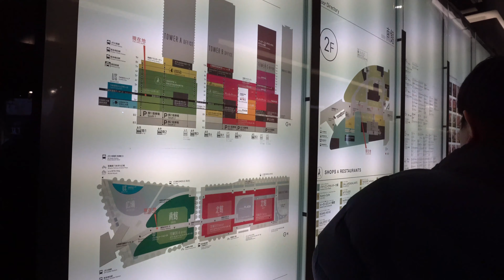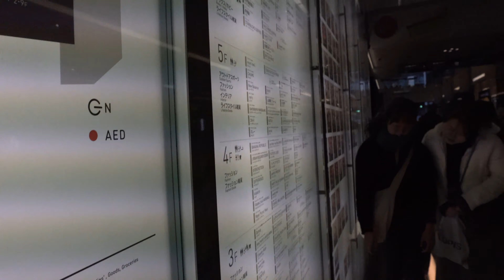GRAND FRONT OSAKA Luxury Mall di Osaka Jepang - Osaka City Japan - グランフロント大阪 4K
Osaka (大阪) adalah sebuah kota di wilayah Kansai, Jepang. Osaka adalah kota terbesar kedua di Jepang setelah Tokyo dan kota berpenduduk terbesar nomor tiga di Jepang setelah Tokyo dan Yokohama.

Osaka (大阪市 Ōsaka-shi) is a designated city in the Kansai region of Japan. It is the capital city of Osaka Prefecture and the largest component of the Keihanshin Metropolitan Area, the second largest metropolitan area in Japan and among the largest in the world with over 19 million inhabitants. Osaka will host Expo 2025.  The current mayor of Osaka is Hirohumi Yoshimura.

Panduan Wisata Murah di Jepang
Tempat Wisata Menarik di Jepang
Serba Serbi Jepang
Trip ke Jepang
Tour ke Jepang
Visit to Japan
Yokoso japan